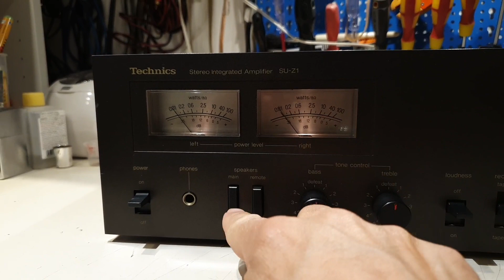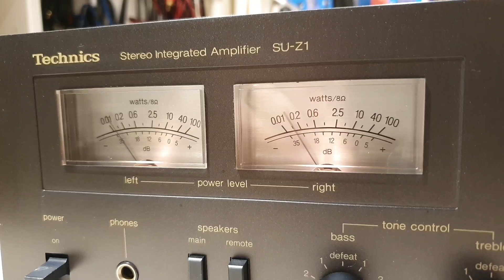TECHNICS SU-Z1 amplifer classic 70' - test